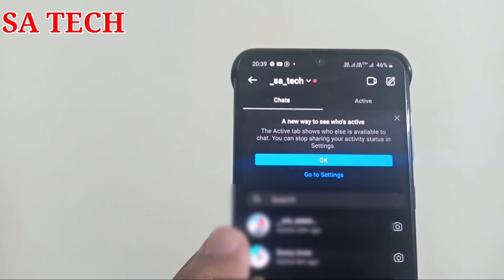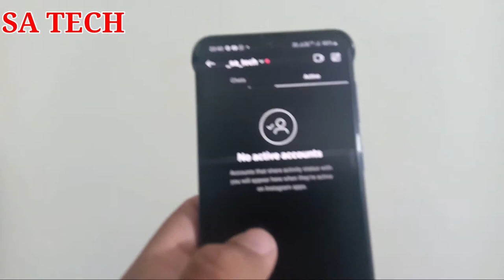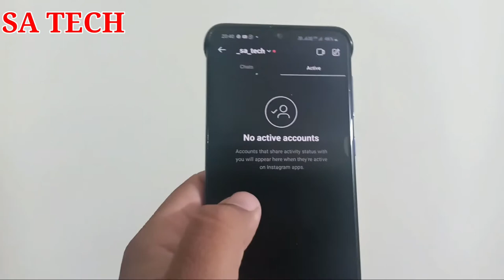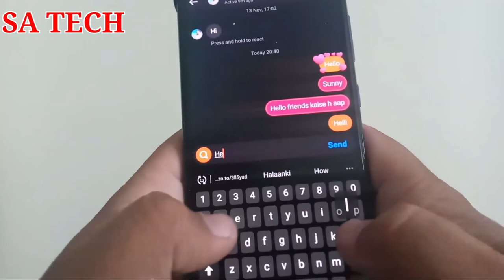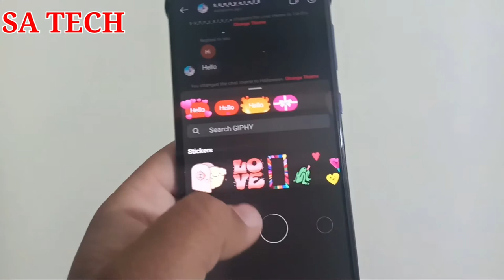Instagram Activity Status Update,Instagram 2 New Updated Features, Instagram New Latest Update 2021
In this Video I describe about Instagram New Activity status Update and Instagram New Updated Features